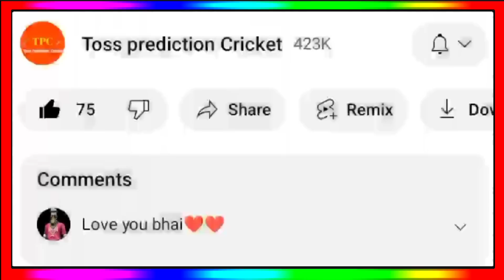IPL 2023 - How Can Kkr Qualify For Playoffs 2023 || Can Rcb Still Qualify For Playoffs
IPL 2023 Qualifier Teams
Can Rcb Qualify For Playoffs 2023
How Can Kkr Qualify For 2023
IPL 2023 Points Table
Delhi Capitals Chance For Playoffs 2023